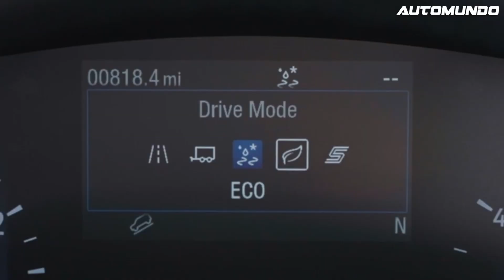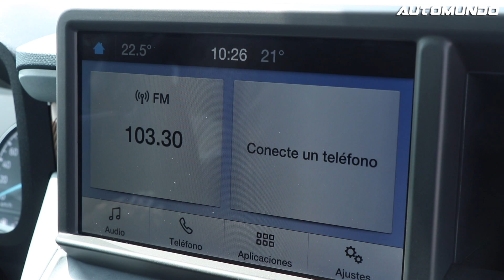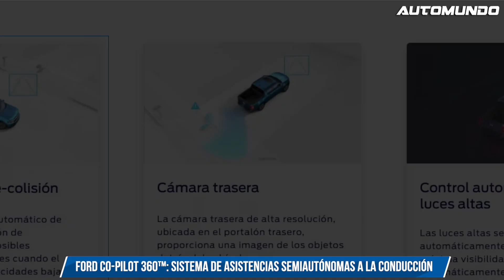FORD MAVERICK HÍBRIDA: Con toda la esencia ‘Built Tough’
Equipada con una nueva motorización mixta de ciclo Atkinson de 2,5 litros de cilindrada que, al operar en conjunto con un motor eléctrico de imán permanente, genera 191 caballos de fuerza y 210 Nm de torque a 5,600 y 4,000 rpm respectivamente.

Asimismo, el modelo está asociado a una transmisión automática CVT con tracción delantera 4x2, así como cinco modos de manejo diferentes: Normal, Remolcar/Arrastrar, Resbaladizo, ECO y Deportivo.

Además, la batería de iones de litio de 1,1 KWH ( kilovatio hora), refrigerada por líquido, muy compacta que va empaquetada debajo de los asientos traseros para maximizar el área de carga y con tecnología auto recargable, que se alimenta con la energía obtenida durante la conducción a través de dos sistemas:

Mediante un generador eléctrico encargado de transformar la energía mecánica en eléctrica y a través del Sistema de Frenado Regenerativo que recupera la energía que se disipa durante la acción de frenado. En cuanto a su diseño exterior, presenta una arquitectura robusta, resaltando todos los atributos característicos de una pick-up Ford. La parrilla posee una barra transversal cromada, espejos exteriores y manijas de puertas en color carrocería y diseño de faros con iluminación LED.